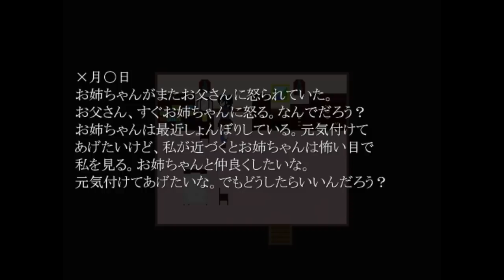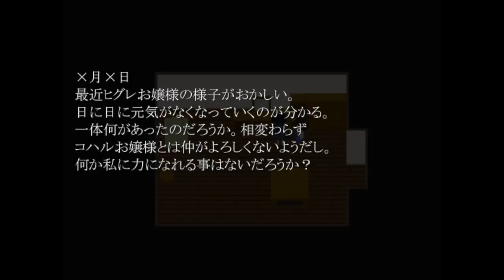#2【猟師と少女】SISTER ホラーゲーム実況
1人の猟師と1人の女の子のお話
一人の猟師は狩りの帰り道、大きなお屋敷を見つけた。しばらく眺めていたら お屋敷の中から悲鳴が聞こえてきた。猟師はとっさにお屋敷に入った。そこに 待ち受けていたのは震える少女と、その少女に向かって刃物を振り下ろそうと している血まみれの女の姿だった。